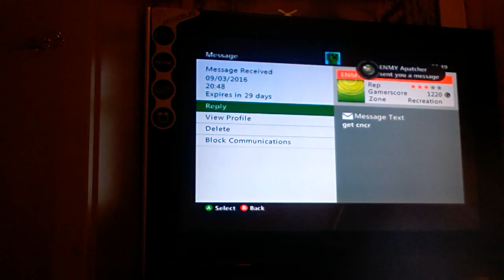Gta 5 online episode 1